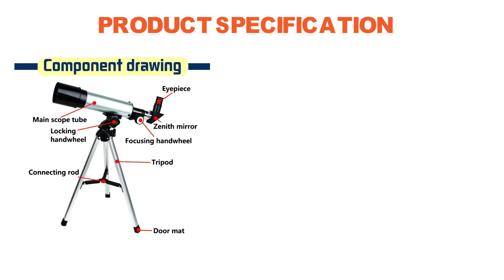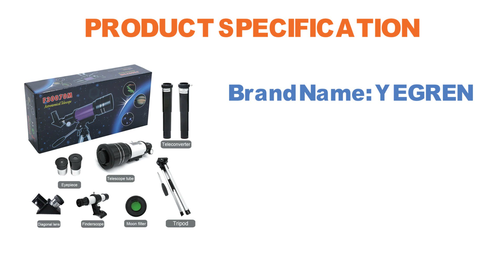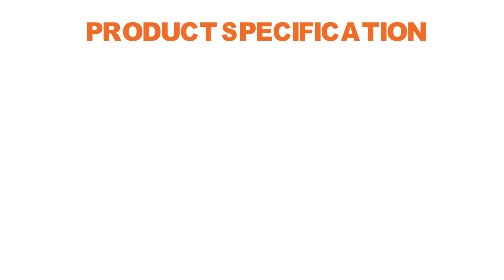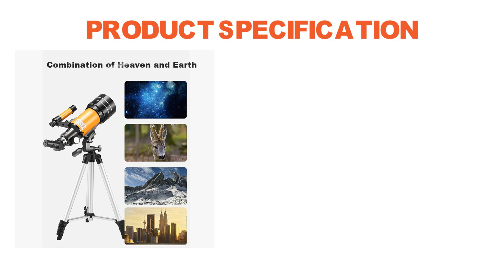TOP 5 Best Astronomical Telescope 2023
TOP 5 Best Astronomical Telescopes 2023
TOPOPTICAL 180x Hunting Astronomical Telescope Professional 36050 Powerful Monocular FMC Lens Kids Gifts with Metal Tripod Handy

70mm Table Astronomical Telescope 150X Beginners Monocular Moon-watching Telescope with Tripod Child Birthday Gift Telescope

SVBONY Astronomical Telescope Portable Refractor Multi-Coating Optics SV501P for Camping

150 X Powerful Astronomical Telescope Zoom HD High-Power Portable Tripod Night Vision Deep Space Star View Moon Universe

Professional Astronomical Telescope 150 Times Zoom HD High-Power Portable Tripod Night Vision Deep Space Star View Moon Universe